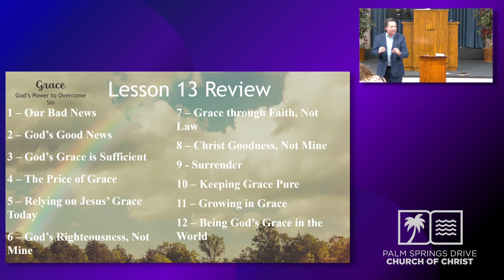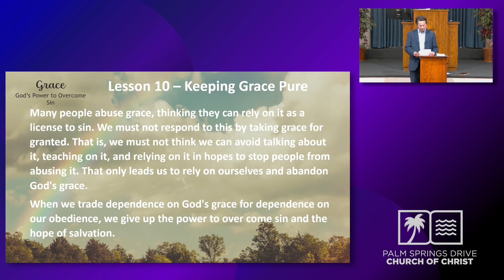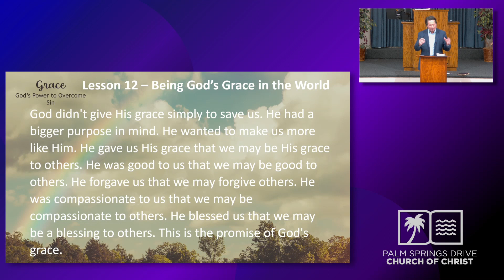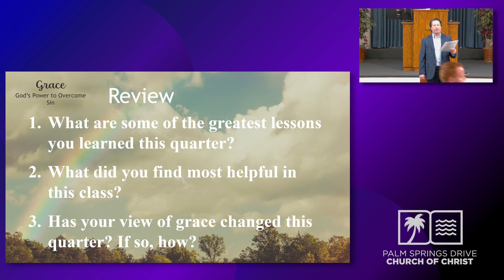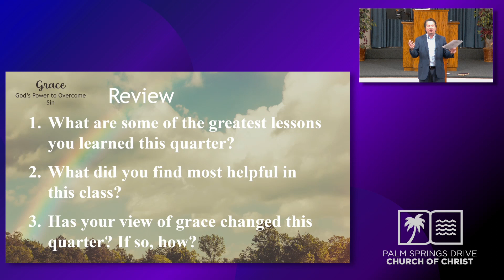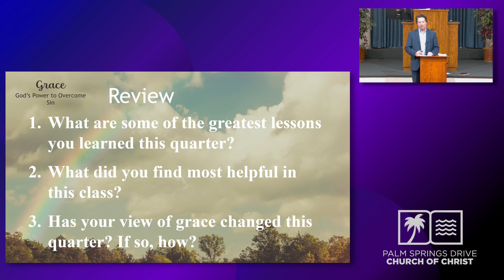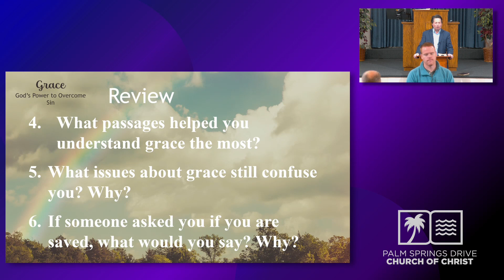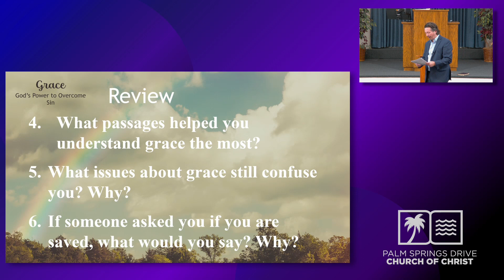Lesson 13: Grace in Review